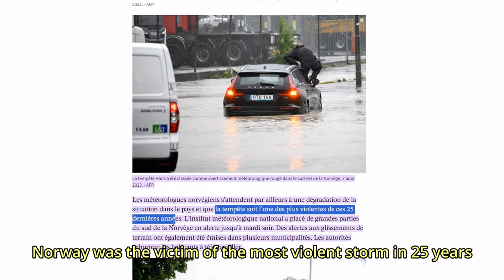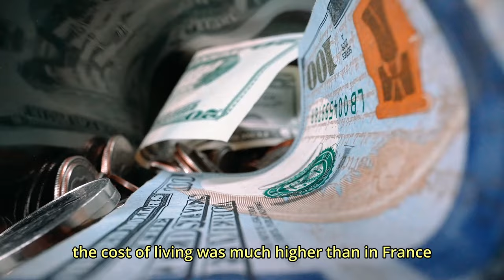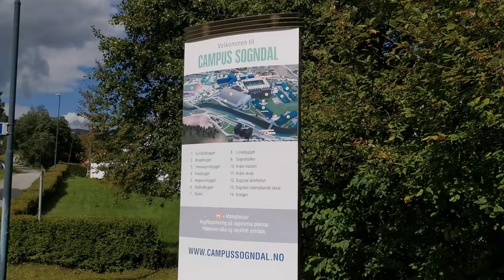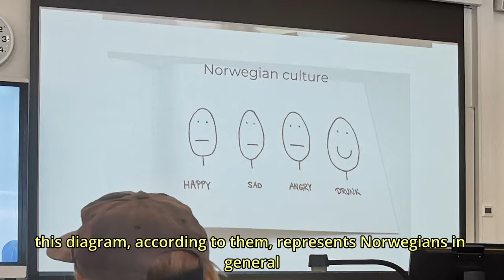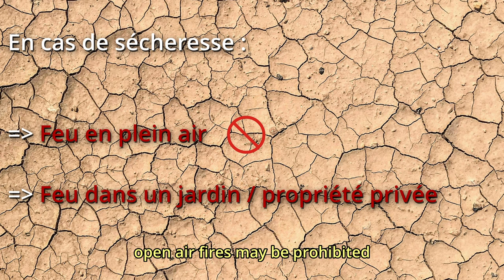Erasmus en Norvège : Aventures⛺, Questions❓, Trucs et Astuces🦋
Dans cette vidéo, je vous emmène avec moi pour découvrir mon aventure Erasmus en Norvège. Depuis mon arrivée mouvementée à Oslo en pleine tempête Hans, jusqu'à mon installation à Sogndal, je vous montre le début de ce voyage, je compare la France par rapport à la Norvège et je réponds aux questions telles que :
🔹Qu'est ce qu'un Erasmus ?
🔹Comment ça se passe en Norvège ?
🔹Le coût de la vie là-bas ?
🔹Comment se passent les cours ?
Et je vous donnerais aussi des Trucs et Astuces !

Prochainement, je partagerai avec vous mes expériences, mes excursions et ma vie en Norvège sous forme de vlog, avec des astuces et des faits intéressants.

Rejoignez-moi pour vivre cette aventure, découvrir des paysages à couper le souffle, et apprendre plein de nouvelles choses. N'hésitez pas à poser vos questions, partager vos expériences en commentaires, et à me donner vos retours. Merci de regarder et portez-vous bien !

Hi everyone,

In this video, I’m taking you with me to discover my Erasmus adventure in Norway. From my eventful arrival in Oslo during Storm Hans, to my settling in Sogndal, I’ll show you the start of this journey, compare France to Norway, and answer questions like:
🔹What is Erasmus?
🔹What’s it like in Norway?
🔹What’s the cost of living there?
🔹How are the classes?
And I’ll also share some Tips and Tricks!

Soon, I’ll share with you my experiences, excursions, and life in Norway through vlogs, with useful tips and interesting facts.

Join me to live this adventure, discover breathtaking landscapes, and learn lots of new things.

0:00 Qu'est qu'un programme Erasmus ?
1:30 Le Voyage
3:49 La vie en Norvège
7:56 Trucs et Astuces